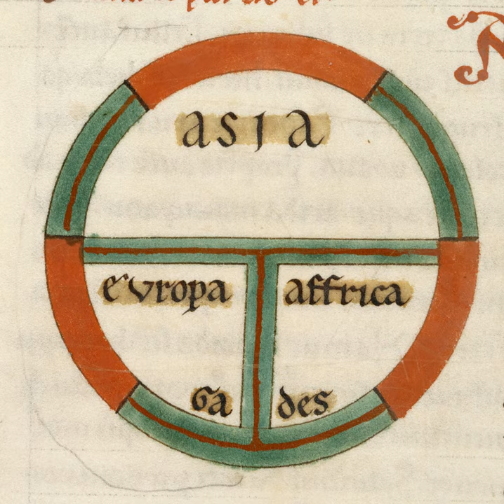Medieval Princesses, with Kelcey Wilson-Lee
Did medieval princesses live that typical fairy-tale role? This week, Danièle talks with Kelcey Wilson-Lee, author of Daughters of Chivalry: The Forgotten Children of Edward I, to learn about how these English princesses actually lived during the Middle Ages.